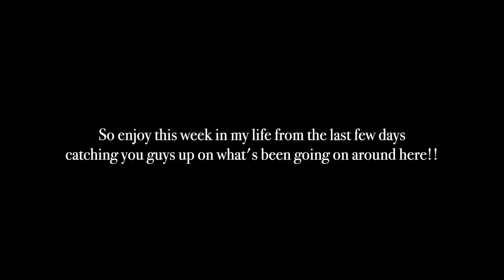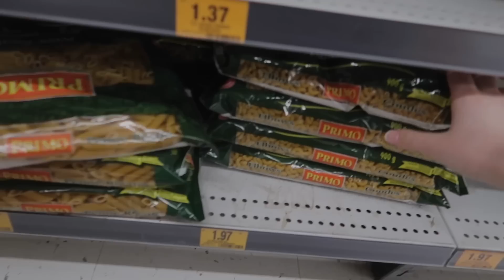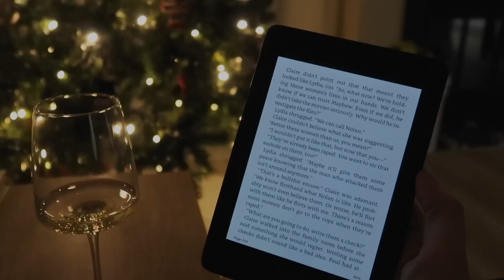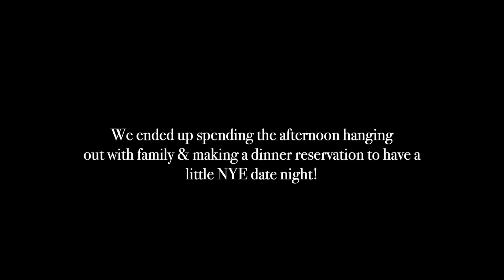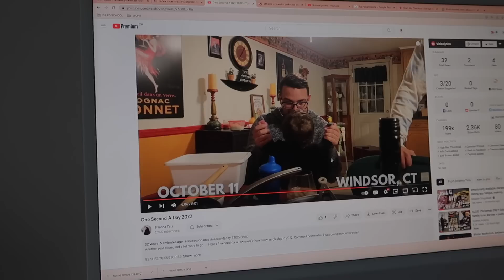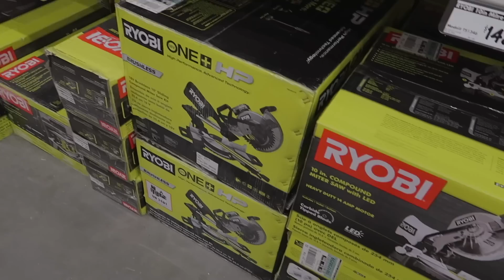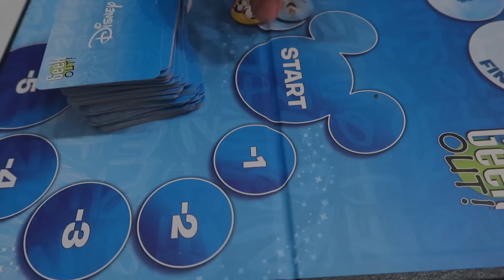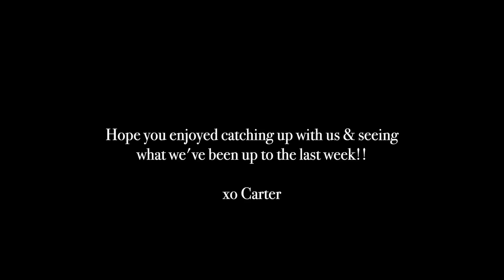WEEKLY VLOG: where I've been, lots of home updates & recharging at home